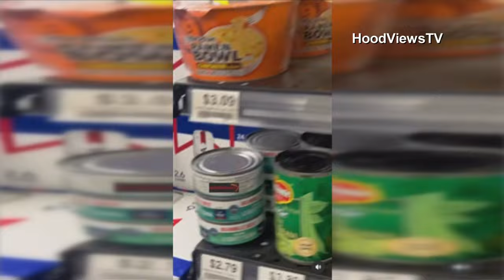Pensacola Beach Circle K clerk fires shots at group during heated argument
A Circle K convenience store clerk who grabbed a gun and chased some people out of his store told investigators he felt threatened. The Escambia County Sheriff's Office told WEAR News on Tuesday that he will not be facing any charges.